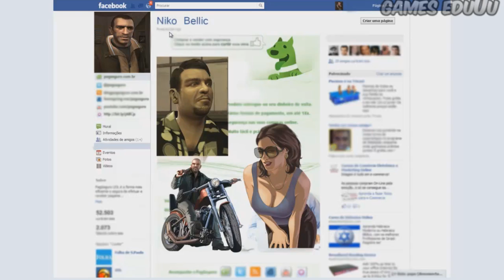Niko Louco por Games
Niko vê um comercial na TV mostrando alguns dos jogos mais jogados e resolve ir correndo até a lan house para jogar. Nas 2 primeira vezes sempre dava algum problema, mas ele ficou louco pelos jogos e sempre que podia ia igual um louco até a lan house.